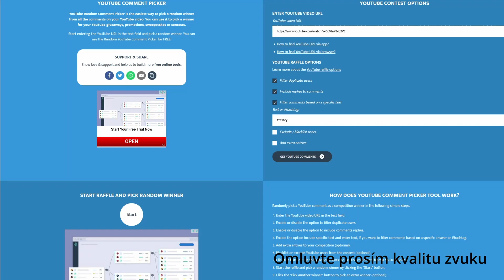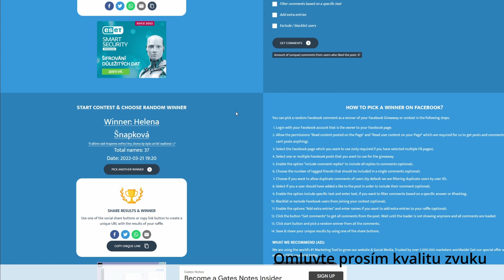Soutěžní Březen - Nadílka od Albi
Čtvrté ze série soutěžních videí. Tentokrát musíte splnit podmínky jak zde na YT, tak na FB! Zúčastníte se komentářem, který začnete textem albi a dále mi napíšete, jestli znáte Albi sekce Mozkovna, Kvído, ci Kouzelné čtení.
Dále musíte zavítat do Facebookové skupiny "Hry nás baví" a dá like mému soutěžnímu příspěvku, který je označen LazyAlbi.

Pravidla pro účast:
- Přidat komentář pod toto video a dát like příspěvku ve FB skupině "hry nás baví" (viz. úvodní odstavec)
- Dát „ODEBÍRAT“ tomuto kanálu (Lazy – Cat – BG)
- Předmětem soutěže (dále výhra) jsou hry Parky, včetně rozšíření Po setmění a hra Rodinná trefa. Všechen tento obsah získá jeden výherce.
- Soutěž probíhá od 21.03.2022 do 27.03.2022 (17:00)

Účast v soutěži je zcela zdarma.
Do 3 dní po ukončení soutěže bude z platných příspěvků náhodně vybrán vítěz a následně 1 náhradní pro případ, že by první vybraný porušil tato pravidla.
Vítěz bude oznámen v komentářích pod videm a má 7 dní na to, aby na toto oznámení reagoval a domluvili jsme jakým způsobem bude výhra zaslána. Náklady na zaslání si hradí výherce sám.
Toto video není sponzorované společností YouTube. Předmět soutěže byl poskytnut (darován) vydavatelstvím Albi

Soutěž není v rozporu s platnými zákony ČR (186/2016 Sb. Zákon o hazardních hrách)
Všechny příspěvky, které nesplňují  YouTube Community Guidelines budou diskvalifikovány. Osobní údaje ze soutěže (giveway) NEBUDOU použity nebo sdíleny žádnou cestou ani způsobem.
00:00 - základní informace o soutěži (č. 04)
01:52 - vyhlášení soutěže předchozí (č. 03)